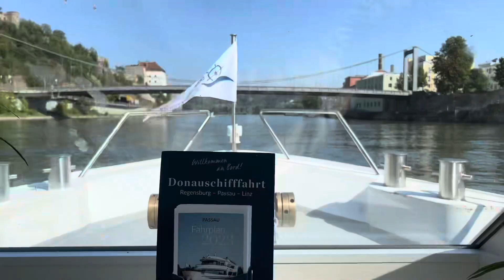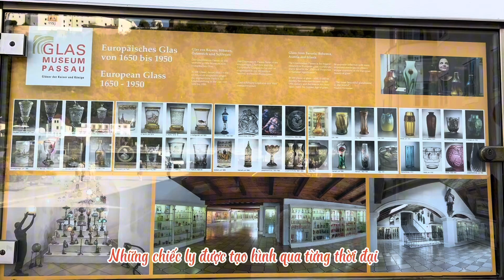ngày 21 tháng 8, 2023